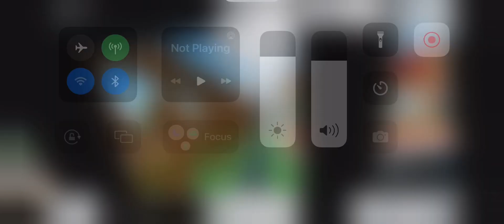Hickory park’s “the rail green line” full length